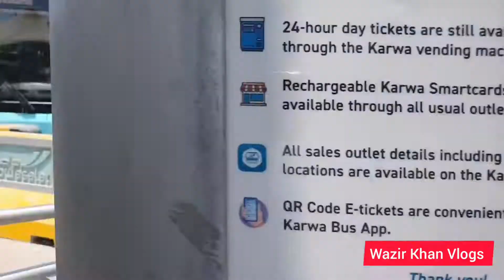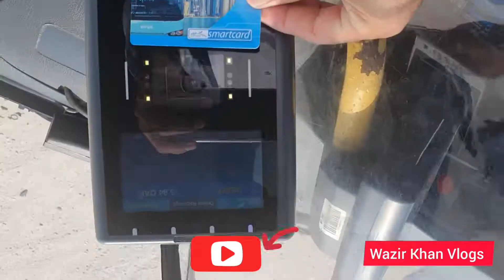karwa Bus Station | qatar Bus Station |Wazir Khan Vlogs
karwa Bus Station, qatar Bus Station, visit karwa Station, where karwa Bus Station.